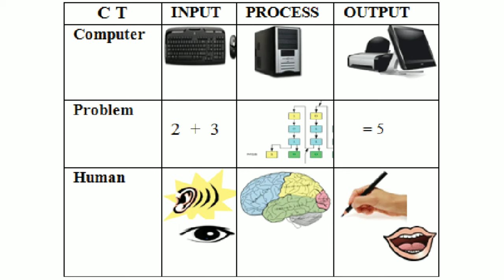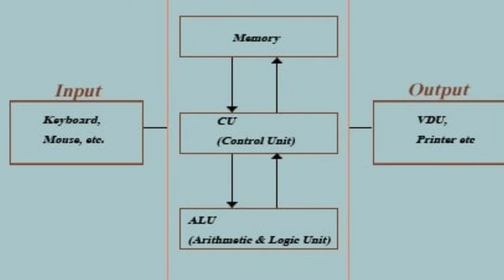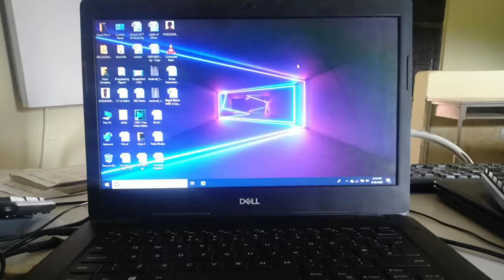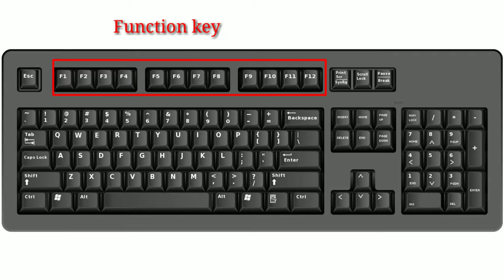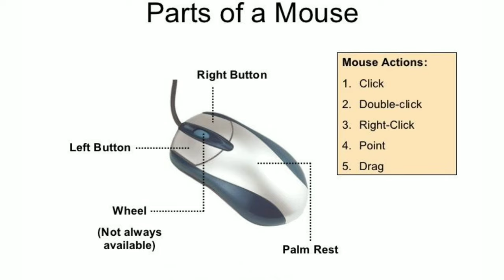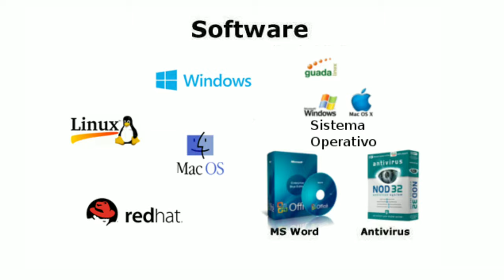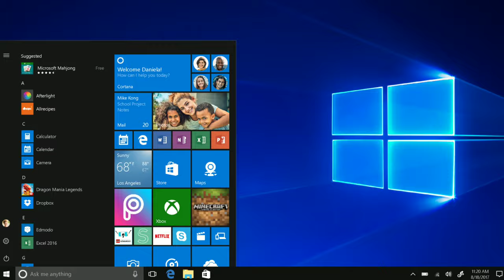Introduction to Computer || Hardware vs Software ||Full information|| in Nepali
Introduction to Computer || Hardware vs Software ||Full information|| in Nepali- Quick Tech Nepal

Please! Video Man paryo vane Like garnu ra sathilai share garnuhola🙏